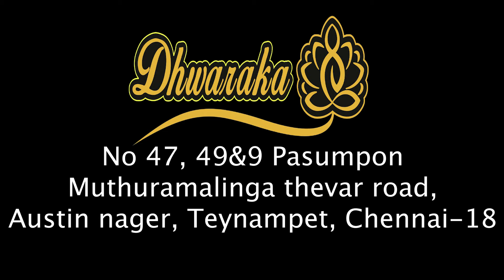Nattupura kozhi kulambu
Sunday chicken